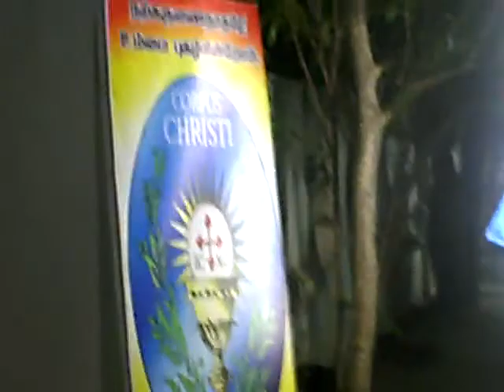santhome5.avi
Eucharistic procession for the Feast of St. Thomas, Santhome, Mylapore (5 of 10)